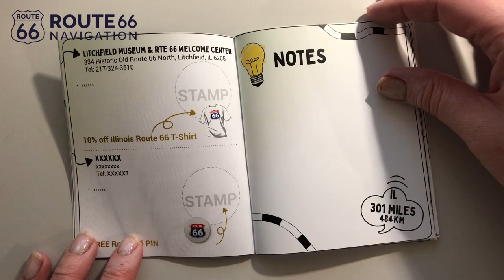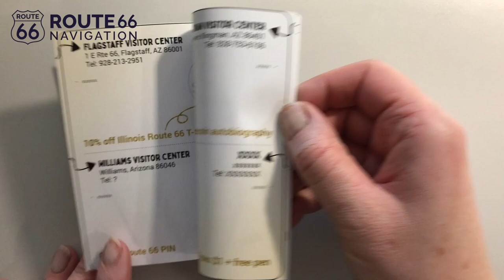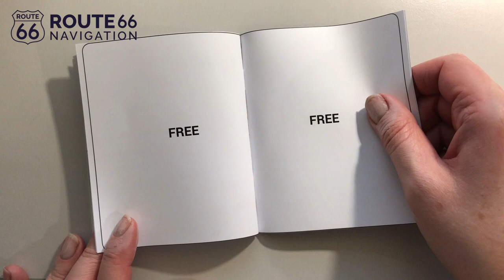Route 66 Passport concept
The content of displayed draft is used only for internal purposes and the final version of the Route 66 Passport may be different.